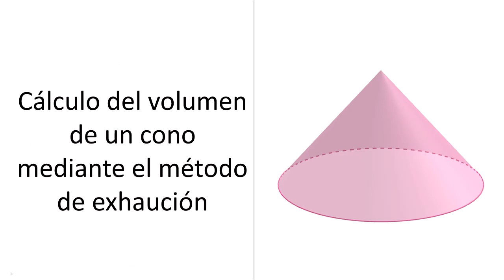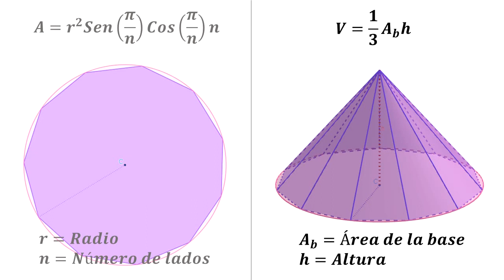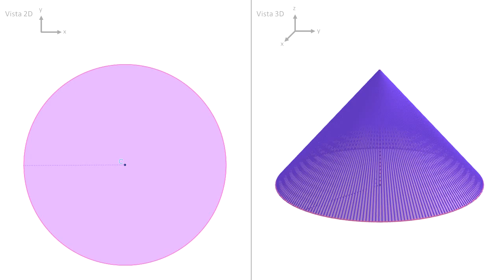Volumen de un cono - Cálculo diferencial e integral 1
El volumen de un cono se calcula con el método exhaustivo de Eudoxio . Éste consiste en un procedimiento geométrico de aproximación a un resultado, con el cual el grado de precisión aumenta en la medida en que avanza el cálculo.
El video Volumen Cono te explica el procedimiento exhaustivo para obtener el volumen del cono. Como aplicación de éste, se te presenta una tabla para que establezcas el volumen del cono y escríbelo en el recuadro.